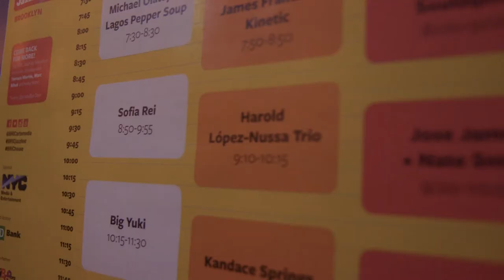What is BRIC JazzFest?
Started in 2015, BRIC JazzFest, Brooklyn’s hottest jazz festival, celebrates some of the most exciting globetrotting jazz legends, as well as a huge crop of groundbreaking new jazz artists from Brooklyn and beyond. Every October, the festival culminates in a multi-night marathon with ensembles performing overlapping sets spanning the BRIC House Ballroom, the Stoop overlooking the Gallery and a jazz club inside the Artist Studio. Each evening is designed so the audience can move freely among performances and catch some or all of the artists each night while enjoying great food and drink from the BRIC House café and bar.

Conceived and curated by Jack Walsh, Diane Eber, and Brice Rosenbloom.